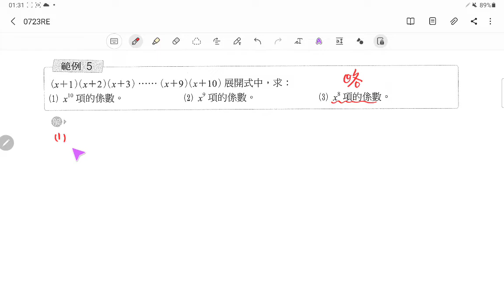2021年7月26日(3)